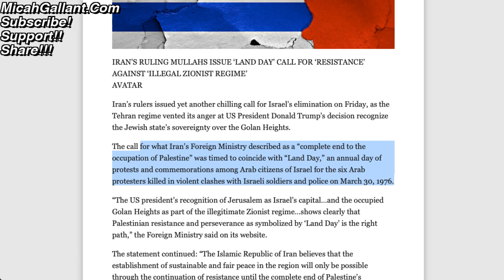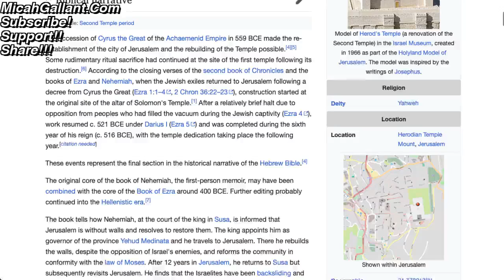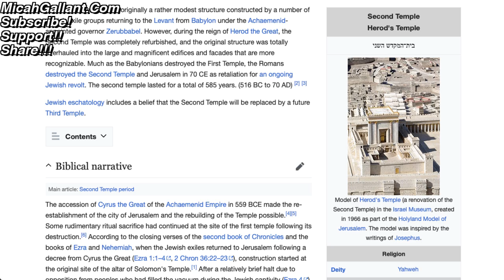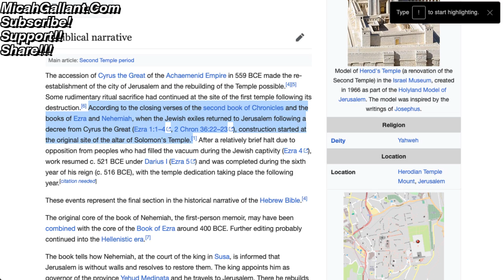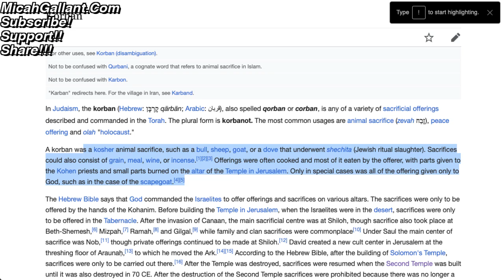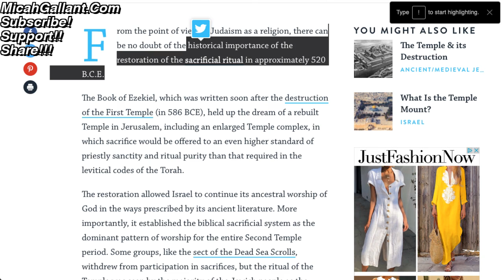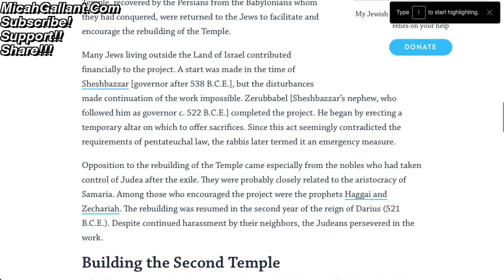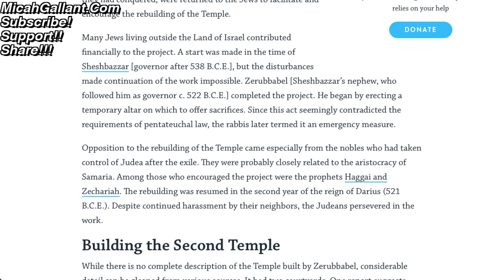Second Temple Pattern Means Temple Sacrifices before THIRD TEMPLE?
17 For God sent not his Son into the world to condemn the world; but that the world through him might be saved.

18 He that believeth on him is not condemned: but he that believeth not is condemned already, because he hath not believed in the name of the only begotten Son of God.

19 And this is the condemnation, that light is come into the world, and men loved darkness rather than light, because their deeds were evil.

20 For every one that doeth evil hateth the light, neither cometh to the light, lest his deeds should be reproved.

21 But he that doeth truth cometh to the light, that his deeds may be made manifest, that they are wrought in God.